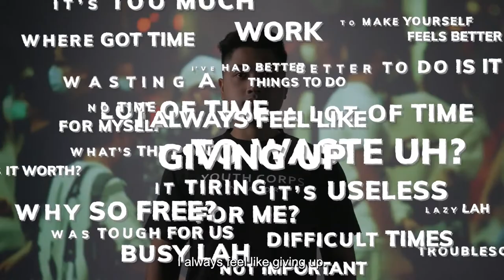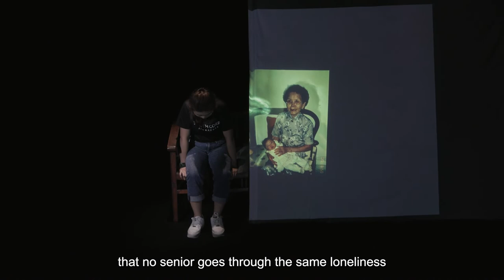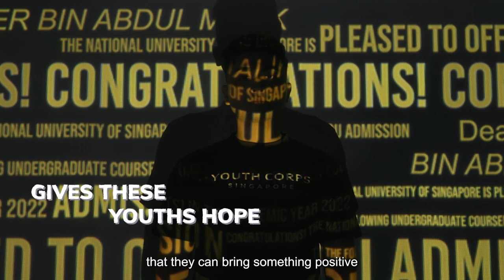Youth Corps Singapore Commencement Video 2022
In 2022, we conferred 400 Youth Corps Aspirants for their voluntary service to the community amidst the pandemic. Our youths managed to overcome the obstacles and created a new way of volunteering by pivoting our programmes online. They continuously impact the community and made a difference in the lives of others.

Hear from Rachel, Zaheer, and Ming Hui's heartfelt stories about their volunteering journey and how it has been fulfilling for them.

Find out how the Youth Corps Leaders continue to make an impact on society despite the pandemic.

In whatever little ways, together, we can overcome adversity and inspire good.